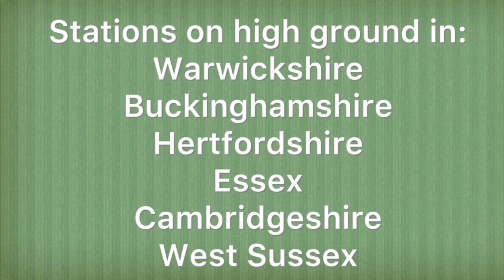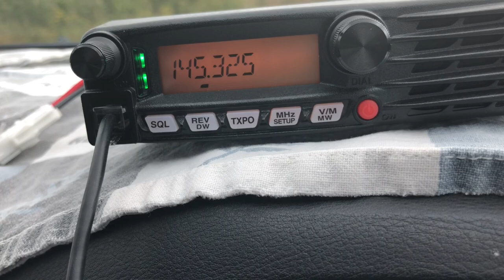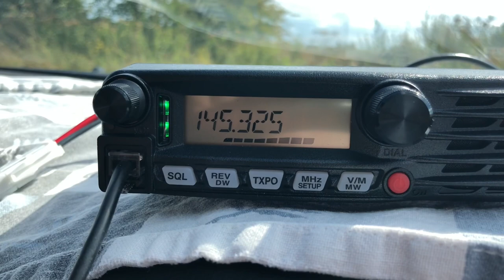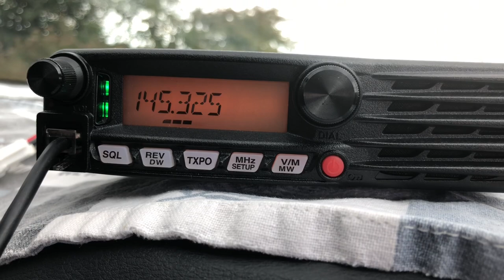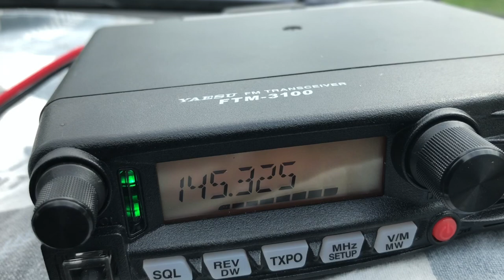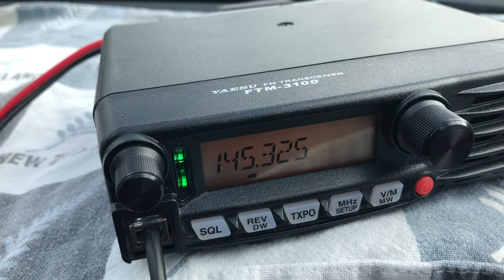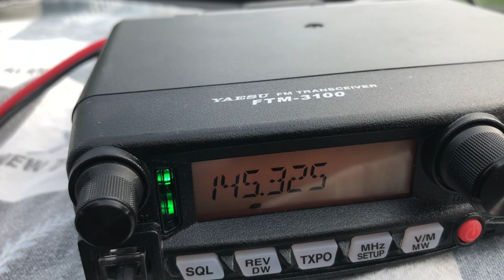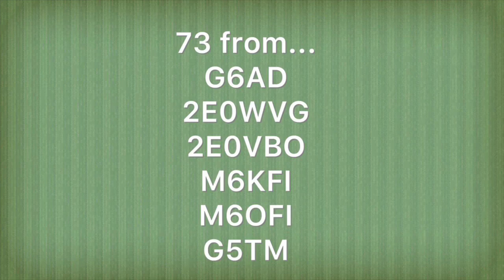Ham Radio - 2 Metres - 145 Alive Activity Event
Saturday August 29th, 14:00-18:00 BST: Some highlights from a hugely enjoyable afternoon, helping to run the 2 Metres FM activity event. Passing around stations to contact each other and fill their logbooks!